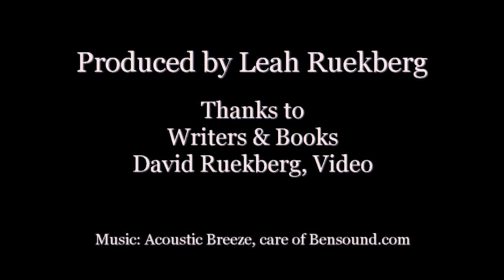StoriesRoc! “Corpus” - Mary Brzustowicz tells "Thumb Wrestling"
Mary Brzustowicz reads her personal story "Thumb Wrestling" for the " Corpus" program on May 23, 2019.